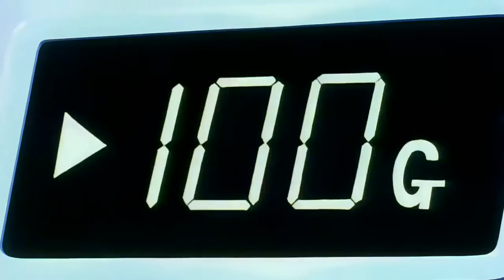七龍珠 Z - 未来地図 - 影山ヒロノブ & Broadway - Dragon Ball Z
未来地図

Singer影山ヒロノブBROADWAY
作曲： 清岡千穂
作詞： 岩室先子
編曲者： 須藤賢一

見慣れた景色が いつもと違う
(熟悉的風景與平常不一樣)

みんな眠りつくころ
(當大家都睡著的時候)

ベッドを抜け出し 体を抜け出し
(起床，離開你的身體)

羽根を付けた my heart
(我的心長著翅膀)

夜が静かに宇宙を運んで来た 窓の外へ
(夜色靜靜地承載著窗外的宇宙)

◇手段なんか 知らなくても
(◇即使你不知道方法)

歩き出せば 何かが見つかる
(如果你開始行走，你會發現一些東西)

(瞬間)

like a flash
(像一道閃光)

どこへだって はばたけるよ
(我會飛到任何地方)

新しい 風に乗って
(乘著新風)

星は銀のステーション
(星星是銀色的車站)

光のレールに 瞳を走らせれば
(如果我的目光注視著光軌)

心のホログラフィー 願いを写して
(我心的全息記錄了我的願望)

未来が見え出す
(我能看到未來)

世界地図にも明日は載っていない 白紙のまま
(明天甚至不在世界地圖上，它仍然是一張空白頁)

◆いつかなんて どこにもない
(◆終有一天無處可去)

ここにいても 何も始まらない
(即使我留在這裡，什麼也不會開始)

make a dash
(破折號)

at a dash
(一下子)

自分だけの 白いキャンバス
(你自己的白色畫布)

新しい 道を描き
(繪製新路徑)

探しに行こう まだ見ぬ空
(讓我們去尋找尚未見過的天空吧)

探しに行こう 未来地図を
(讓我們一起去尋找未來的地圖)

(瞬間)

like a flash
(像一道閃光)

(乘著新風)

make a dash
(破折號)

at a dash
(一下子)

新しい 道を描き
(繪製新路徑)